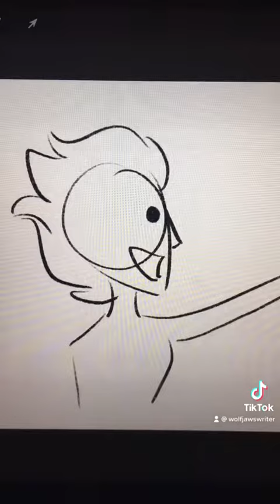post TEG - Lockwood & Co.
Lockwood & Co. animated short lockwoodandco skullinajar lucycarlyle anthonylockwood georgecubbins/karim